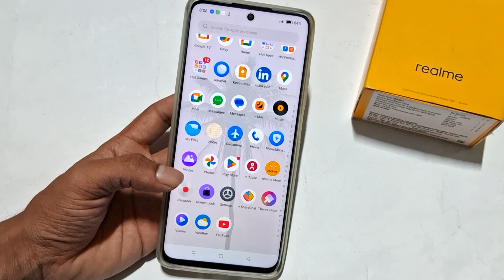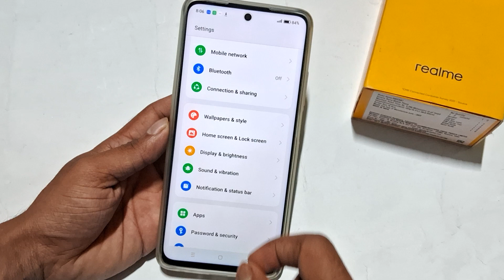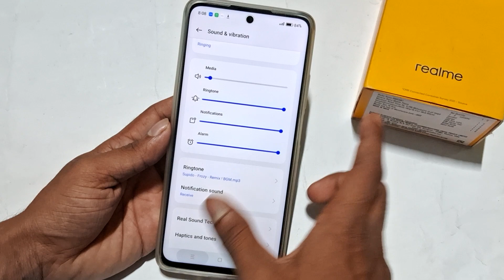Realme 11 me ringtone ko change kaise kare || how to change Ringtone any realme mobile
Realme 11 ringtone settings || how to change Ringtone any realme mobile, realme 11 mein ringtone Kaise change kare, how to set song ringtone in realme 11,Realme 11 me ringtone download kaise kare

Best powerful CPU under 10k

60-Inch Tripod with Bag

7 Socket 6A Extension Board

multiplug Extension